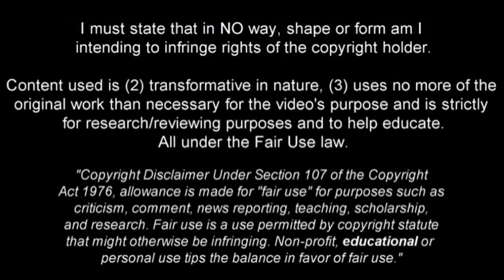FRED | Welcome To Manchester United? | Amazing Goals, Skills, Assists | 2018 (HD)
Fred - Shakhtar - 2017/2018 ➠ World Of Football
Fred is football player from Brazil who plays for Shakhtar Donetsk. Video shows all of his goals, assists and best overall play for Shakhtar during 2017/2018 season up until the date when video was finished.

Main Music: Dave Owen - Skinz